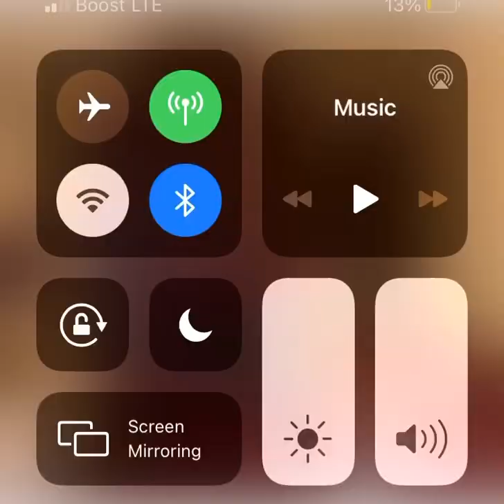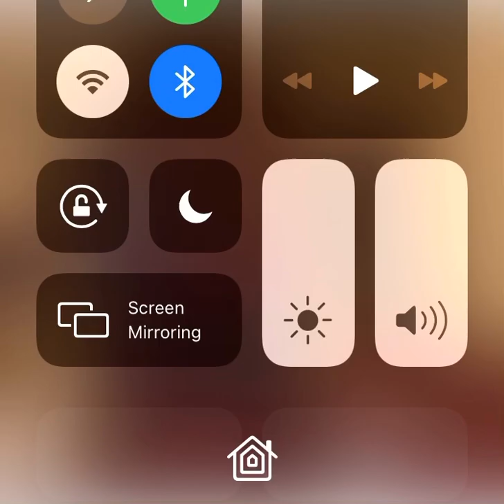BLIKA 100 “ SCARE ME NOT MY FAMILY “ ‼️‼️‼️ 😱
IF YALL KNOW BOTH PARTIES REACH OUT BEFORE IT GIT OUTTA HAND 🖐 TOO MUCH MONEY TO BE GITTIN
-PIMP C